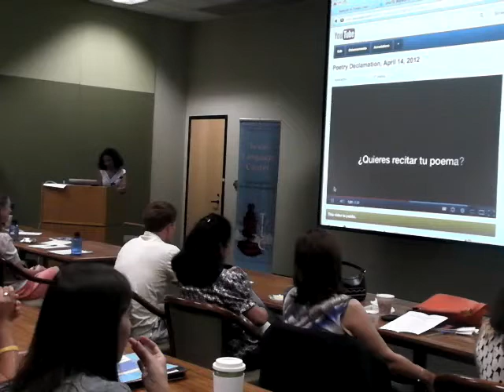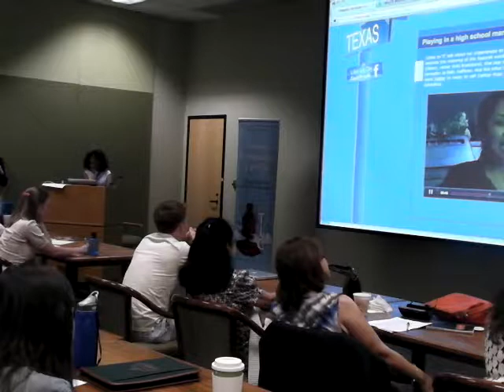Spanish Workshop M3